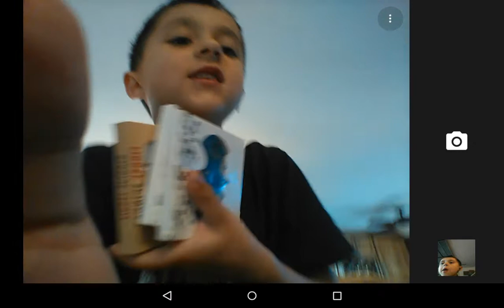Figet spinner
Ytuy